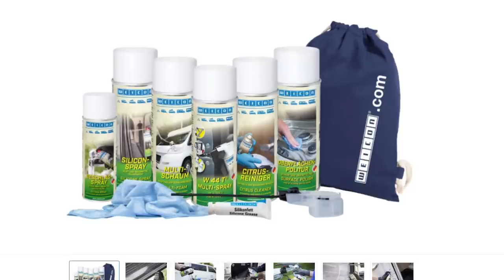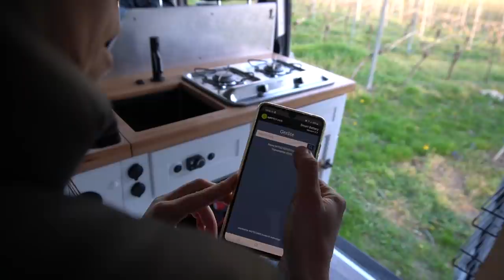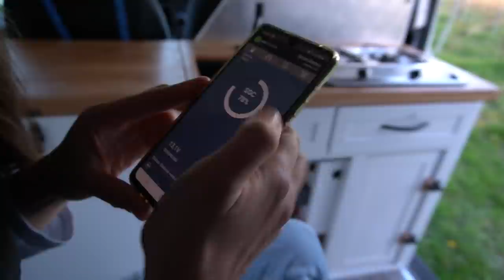ENDLICH FERTIG | Vito Camper Ausbau | Die letzten Schritte im Mini Camper Ausbau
Diese Woche wollen wir den Vito Camper Ausbau endlich fertig kriegen. Wer kennt das nicht: es sind noch tausend Kleinigkeiten zu erledigen. So fangen wir mit der Anbringung der Klappen, der Magnete und der Push Locks an. Danach geht es weiter mit der Wasserinstallation im Mini Camper und der Elektrik. Zum Schluss setzen wir noch die behandelte Küchenarbeitsplatte rein. Der Gaskocher muss auch noch angeschlossen werden und alles überprüft werden. Deshalb nutzen wir die Gelegenheit und fahren raus um den Vito Camper Ausbau zu testen. Funktionieren die Kühlbox, die Batterie, die Solaranlage und der Ladebooster? Das muss alles geprüft werden.
Viel Spaß beim Schauen und schaltet gerne nächste Woche wieder ein.

► Die Abisolierzange von WEICON findest du hier*
► In unserer Amazon Storefront findest du alle Artikel, die wir beim Camper Ausbau benutzen*

Gewinnspielbedingungen: Das Gewinnspiel steht in keiner Verbindung zu YouTube.

So kannst du gewinnen:
2. schreibe einen Kommentar unter das Video mit den Worten aus a.) oder b.) oder c.)
Entscheide selbst, was du gerne gewinnen möchtest:
a.) WEICON FAHRRAD
b.) WEICON ELEKTRO
c.) WEICON CAMPING

Du kannst ein
WEICON Fahrrad Pflegeset*
oder ein WEICON Elektroinstallationsset*
oder ein WEICON Camping Reinigungs- und Pflegeset*
gewinnen.

Es werden drei Gewinner bekanntgegeben und nur ein Set an den jeweiligen Gewinner abgegeben.

Viel Glück!